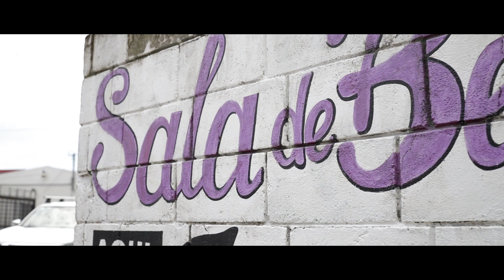Costa Rica 2019 – Jennifer Rodriguez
A name Costa Rica came to know during the recent Wanderlust Tour’s visit, Jennifer came along determined to show the world what she had to offer.